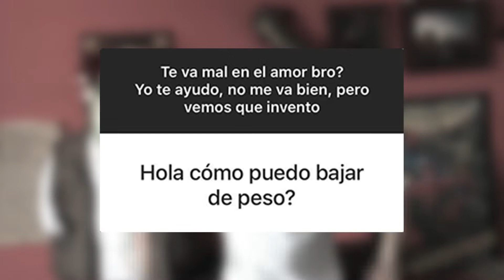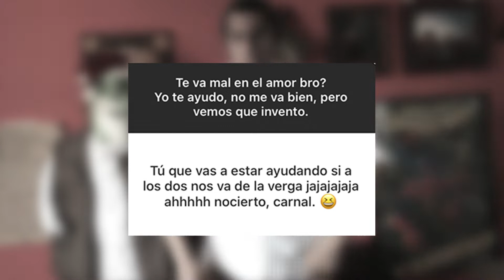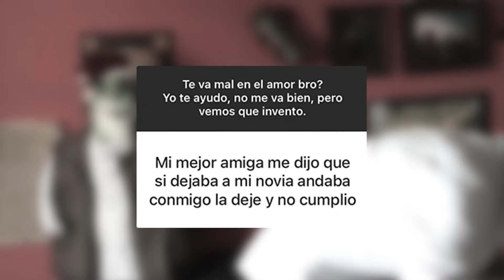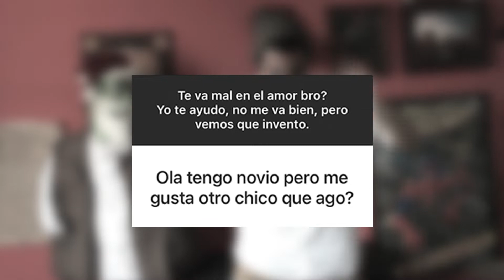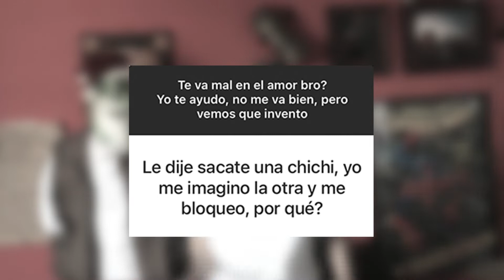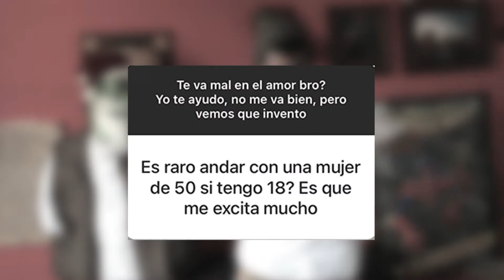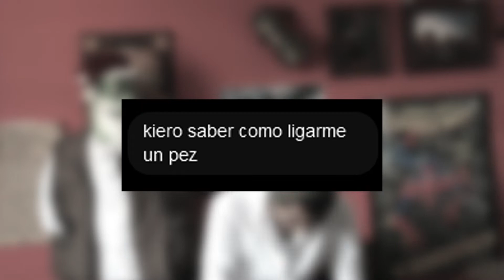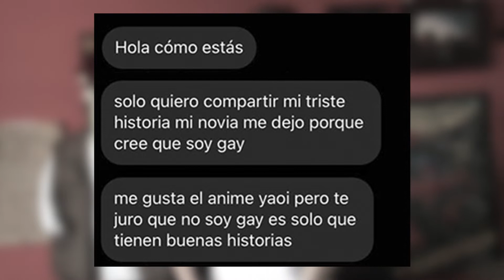BBROCTOR CORAZÓN (como ligar)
Tienes problemas en el amor? no sabes como hablar con tu CRONCH (crush) ??
el BBRO te ayudara.

*Algo sobre nosotros
Nathaniel (Nath) y Luis (Seven/ EL BBRO), dos amigos que decidieron crear contenido con lo que se tiene a la mano, hasta que la nación del fuego ataco y PUM!!! dejaron de hacer vidios juntos, por cuestiones de salud, tiempo, dineros y el BBRO llegó al rescate del canal, pero Natha siempre sera parte del canal, solo que no le digan porque se le sube XD.

Nos gusta hacer que la gente pase un rato agradable, es por eso que decidimos empezar con este proyecto que esperemos que disfruten tanto como nosotros.